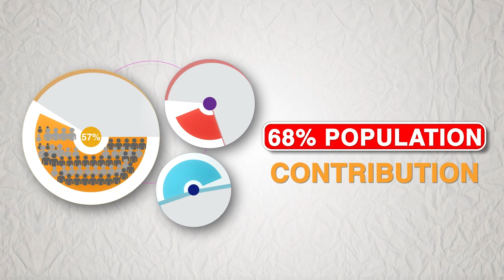Last Mile Channel Enhancement Brand Film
Last Mile Channel Enhancement (LMCE) is a tech-enabled b-2-b aggregator for brands keen to foray into the rural market. It solves the last mile challenges for the brands.

Founded by Sanjay Kaul, Chairman, Impact Group, LMCE has been conceptualized on three core fundamentals - Where to Play, How to Play & Digital Disruption across the value chain.

The other LMCE founding members include - Sankalp Potbhare, Sanjay Panigrahi, Pradeep Kaul, and Nikhil Kaul.

LMCE has also developed an in-house mobile application, Xpand that analyses, predict & recommends to brands, distributors & local Kirana stores.

Sanjay Kaul has been instrumental in driving growth for brands across rural India for the last 25 years envisions LMCE to be a major disruptor in this space thereby creating India’s largest platform for sales, distribution & market development.